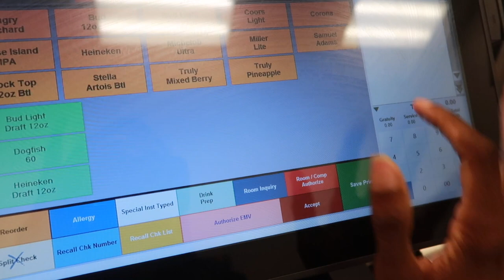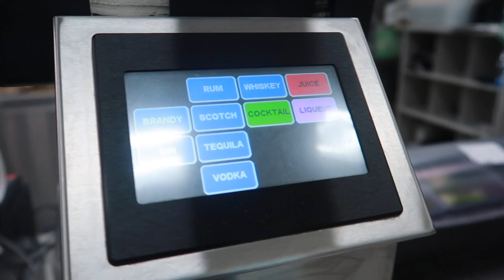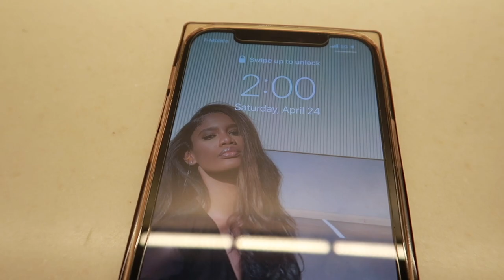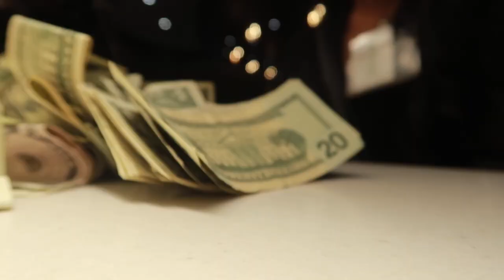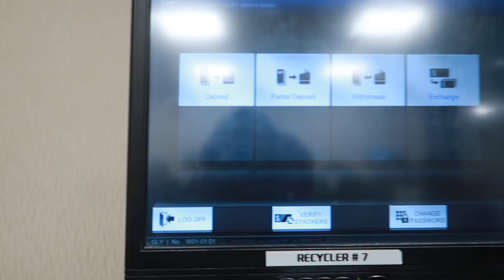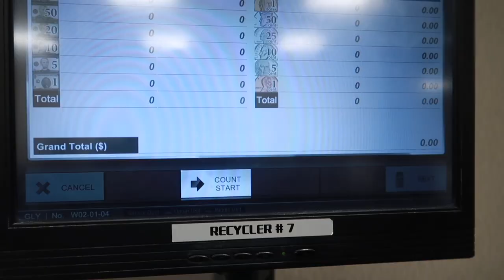GO TO WORK WITH ME | CASINO WAITRESS + MONEY COUNT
Join me in my everyday life by following me in lifestyle, beauty, and fashion videos. I get lots of questions about being a cocktail server so I decided to take you to work with me. I also post mini vlogs and Q&A's on Tik Tok!

Poshmark: Danniescloset